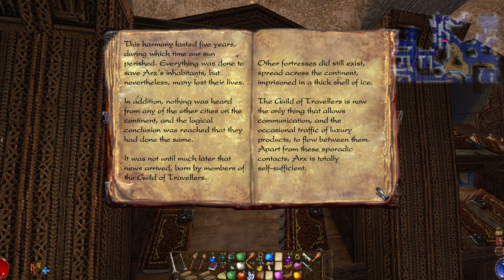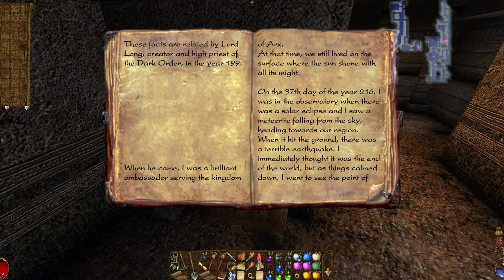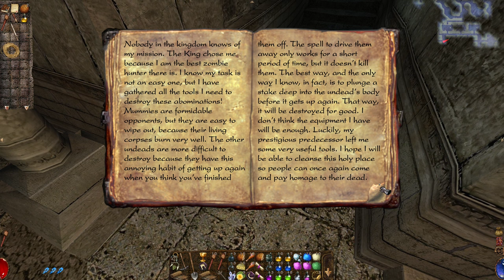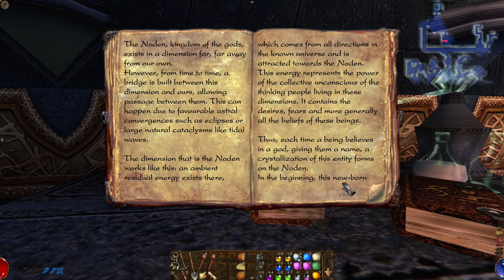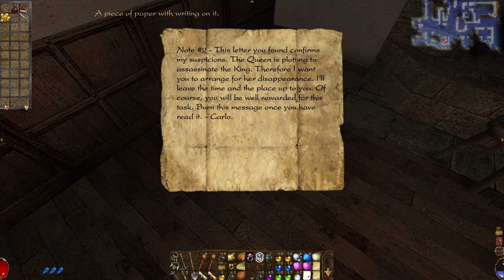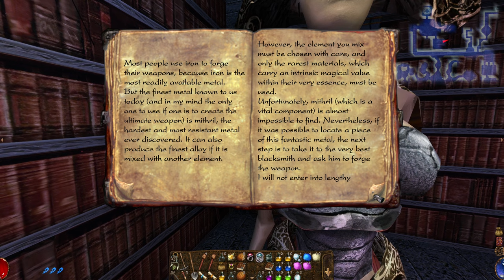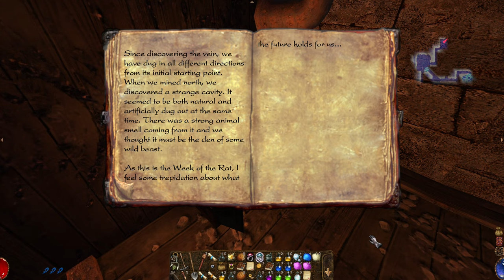Arx Fatalis - Full Story, 1440p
Game movie to get the quintessence of Arx Fatalis.

Chapters:
00:00    Intro
11:21    Exploring + questing through Arx
1:54:08 Endgame